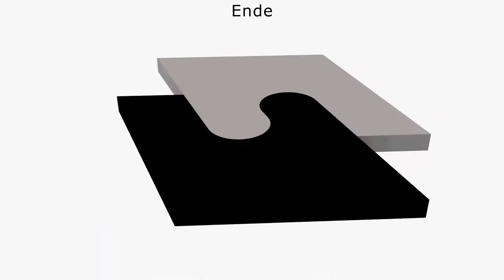Treppe Podest einfügen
In Allplan einer Treppe noch eine Podest nachträglich hinzufügen (Treppenmodellierer) Mehr auf allplanlernen.de